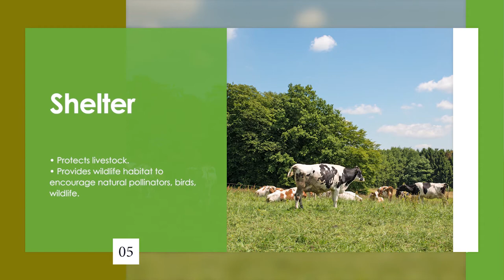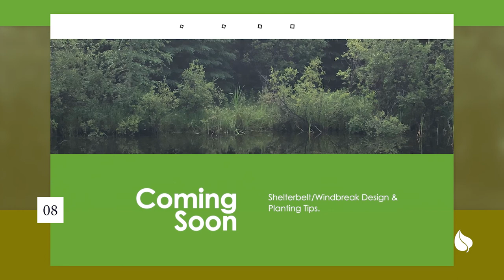Shelterbelt/Windbreak/Eco-Buffer Benefits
Planting a shelterbelt has benefits. Often made up of 2 to 5 rows, a shelterbelt can reduce your heating costs, provide shelter for your livestock, and grow food for your family. The list of benefits is endless.

In this video, we explore many of the more well-known benefits. If you are looking to create a privacy screen, reduce blowing snow, or protect crops, spend a minute learning how a shelterbelt/windbreak/eco-buffer is right for your landscape project.